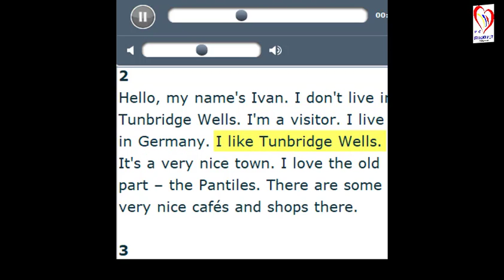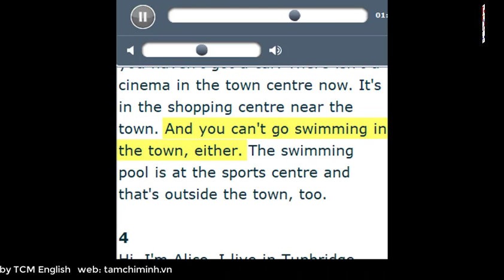PJ1 U5Culture T2.58